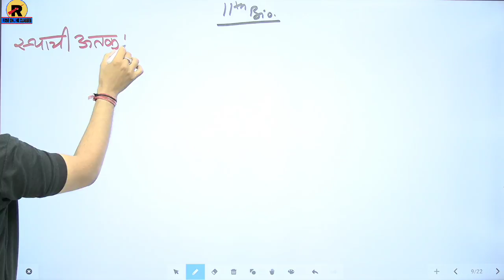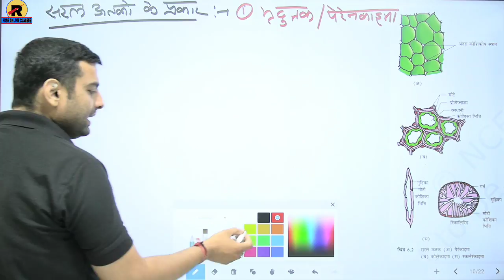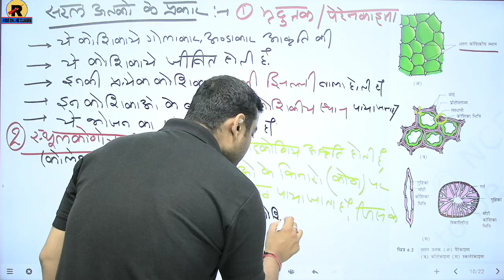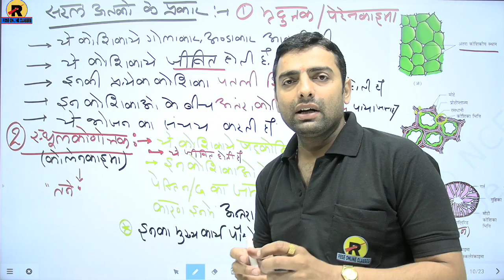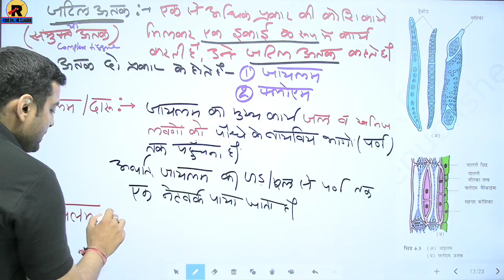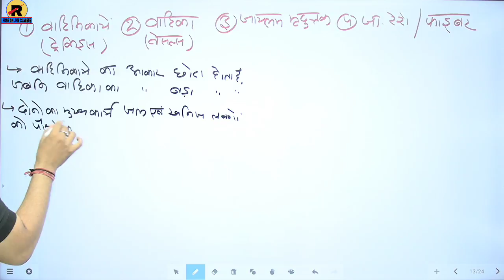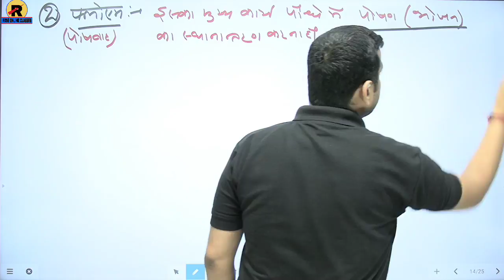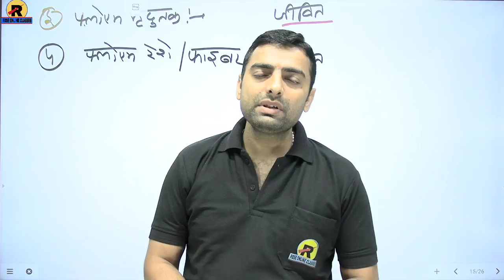NCERT | RBSE | CBSE | Class 11 Biology | Chapter 6 | पुष्पी पादपों का शरीर | Part-2